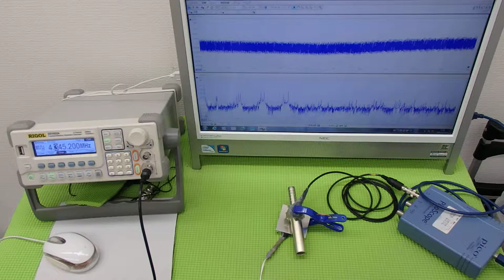音圧測定装置：超音波テスターを利用した実験動画